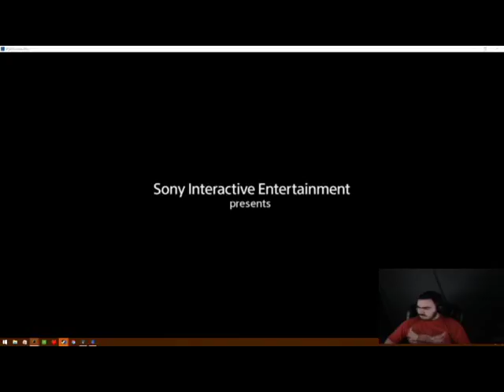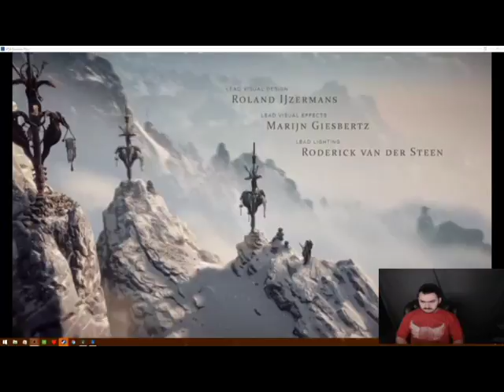robot hunting season is open on horizon zero dawn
fun with old school wepon and cool robots